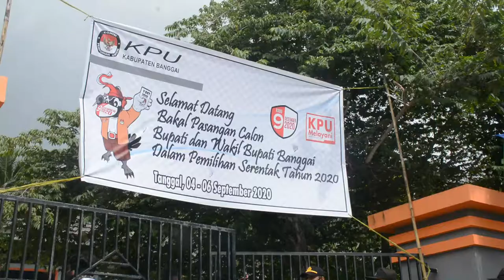INTRO VIDEO PILKADA SERENTAK BANGGAI